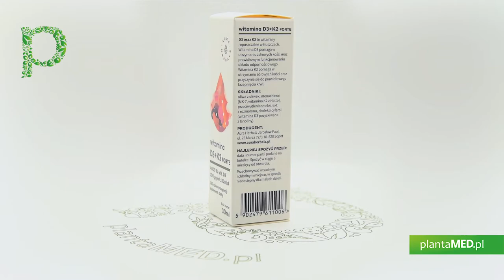Sklep plantaMED.pl poleca: Witamina D3 + K2 mk7 Forte w kroplach (30 ml) Aura Herbals